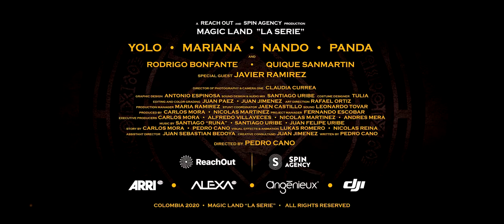MAGICLAND Tráiler Oficial Ep 3 Yolo Aventuras 2